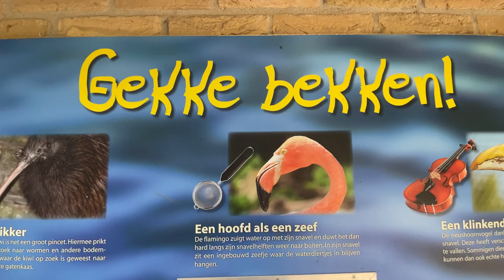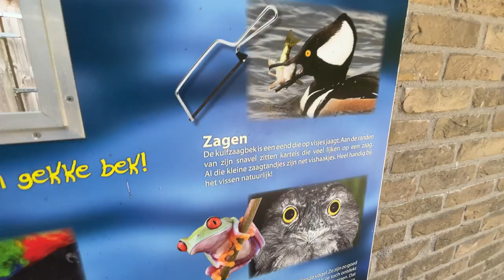Vogelpark Avifauna Part 1 | Alphen aan den Rijn The Netherlands 🇳🇱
Vogelpark Avifauna is an animal park in Alphen aan den Rijn with an emphasis on birds.

We got 2free tickets 🎫 in this Zoo. This is our both first time in this zoo.

Enjoy watching my vlogs